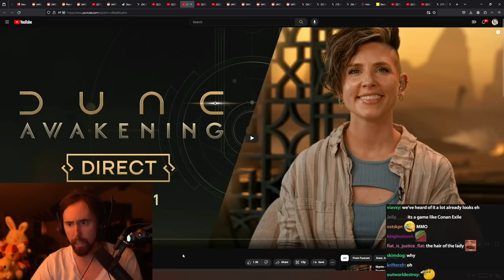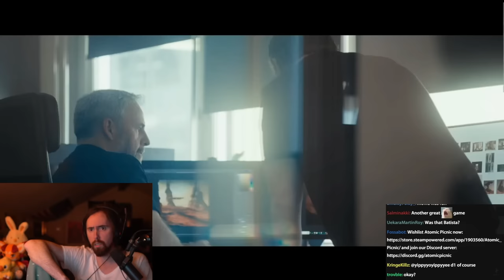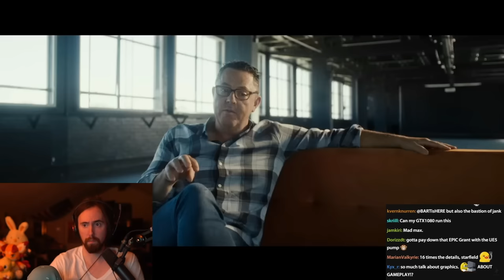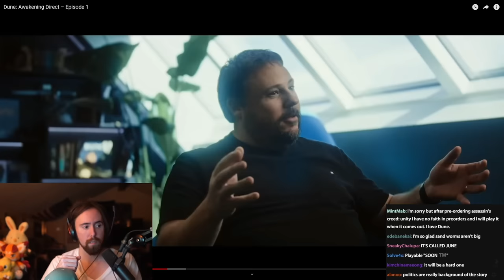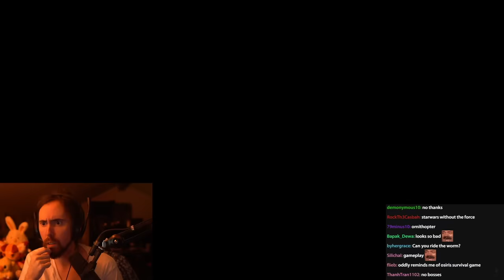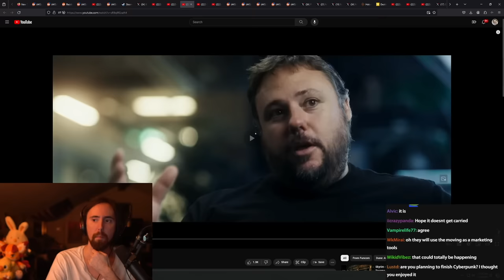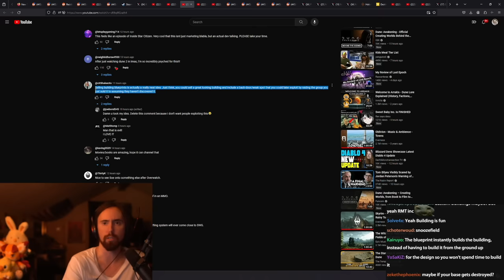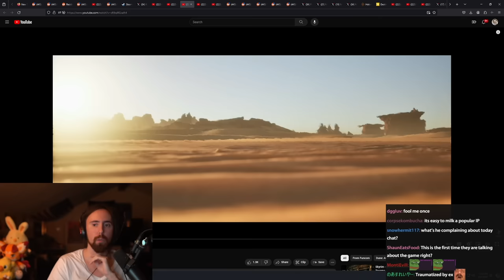The Dune MMO Showcase: I Will 100% Play This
Dune Awakening is an upcoming open world survival MMO.
Asmongold Reacts to Dune Awakening Direct Episode 1